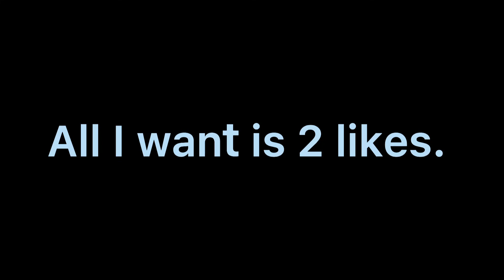This is home | glmv